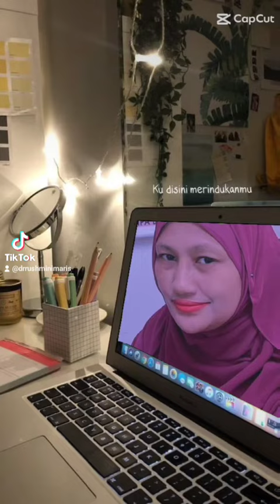Cantik dan yakin di usia 40an dengan Marissa Beauty Session